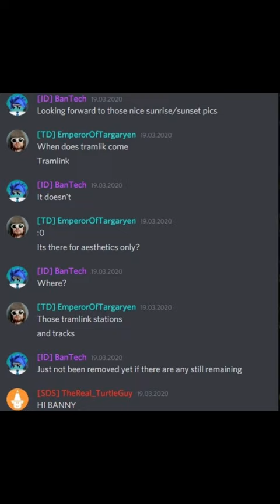What is TramLink in SCR?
This short is about the history of TramLink. A cancelled operator for SCR.